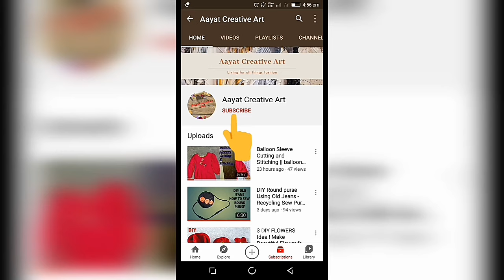Bell Sleeves // Double Layer Bell Sleeve Cutting and Stitching in Hindi // Umbrella Sleeve Making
Hello friends,,
यहां पर हमने इस video मे हमने double layer sleeve बनाई है। यहां पर measerment भी सही से बताया है। जिससे आप आसानी से बनाना सीख सकते हैं। धन्यवाद्.

you canjoin also-